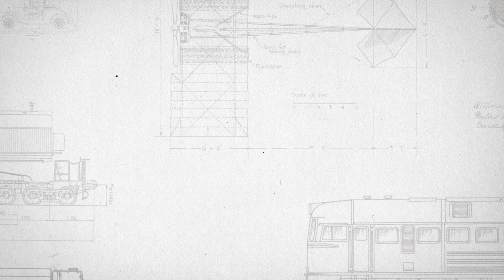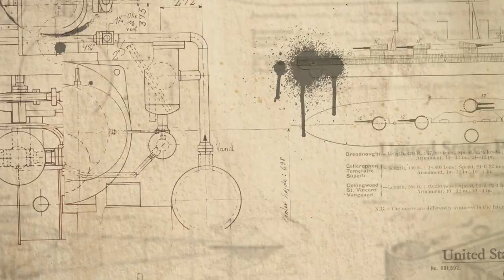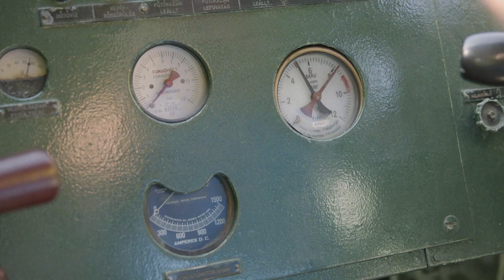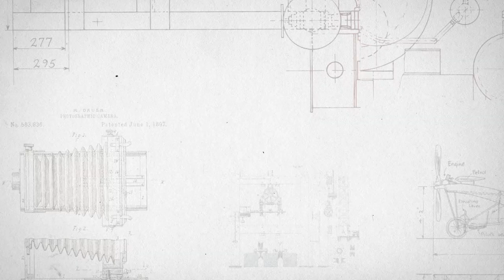Vasparipák - NOHAB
A ma kezdődő sorozatunkban a MÁV egy-egy ikonikus járművét mutatjuk be nektek.